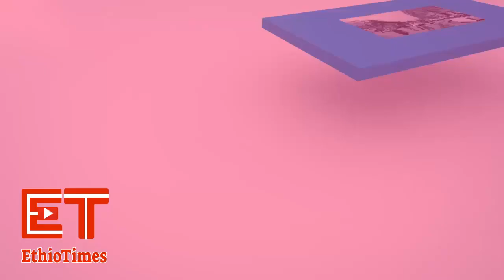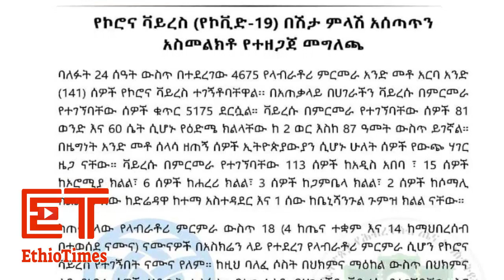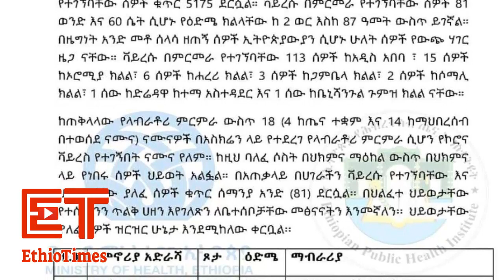Ethiopia: ሰበር መረጃ | ለኤርትራዊያን አስረከቡ | ኢዜማ የከንቲባውን አስተዳደር ተ-ቃ-ወ-መ! | Abiy | Takele | Birhanu